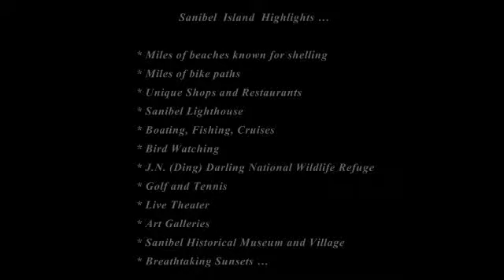Atrium #104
Atrium #104 is a quite complex nestled on West Gulf Drive. This darling 2 bedrooms, 2 bathroom plus den condo is direct beach front and offers spectacular beach views from the master bedroom, living room and dining area. Enjoy the sounds of the surf from your own private lanai. The kitchen is newly remodeled with granite counter tops and new cabinets. This complex offers heated poo, tennisl and lush tropical grounds. **This complex requires a 2 week minimum.**